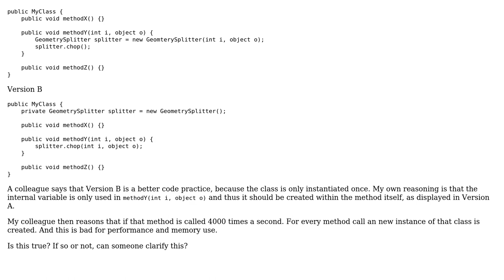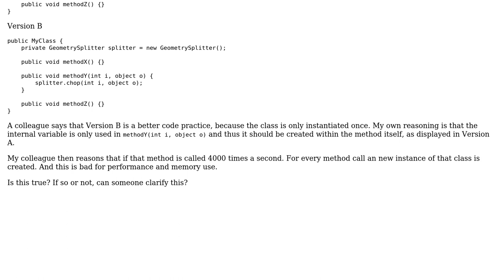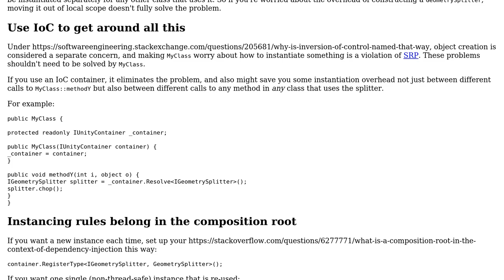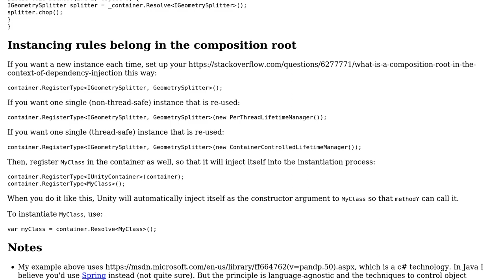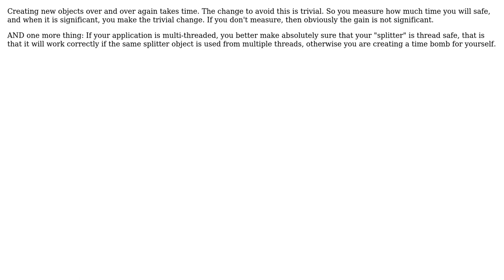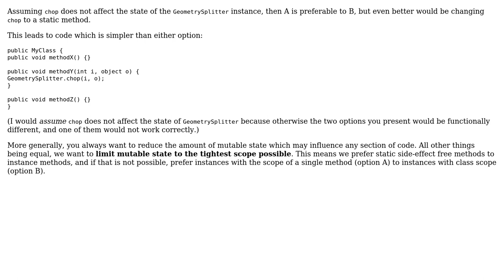Repeated Instantiation of the Same Class in a Method (6 Solutions!!)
Repeated Instantiation of the Same Class in a Method

With thanks & praise to God, and with thanks to the many people who have made this project possible! | Content (except music & images) licensed under CC BY-SA | Music | Images & others | With thanks to user Vladimir Stokic user Stevan user Pete user John Wu user JacquesB user gnasher729 and the Stack Exchange Network Trademarks are property of their respective owners. You are responsible for your own actions.